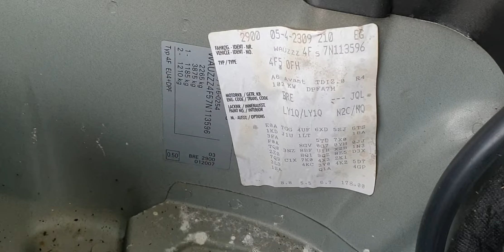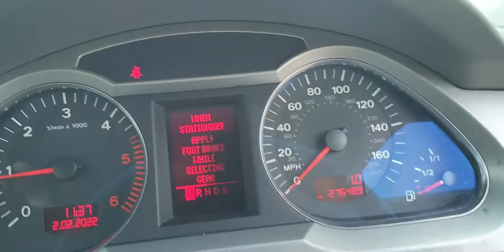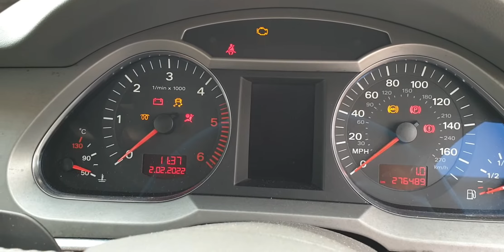Engine Motor 2.0 TDI BRE Audi A6 C6 2005 - 2008 Culoare LY1Q BK07DLF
Motor 2.0 TDI BRE Audi A6 C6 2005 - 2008 Culoare LY1Q BK07DLF, serie
VIN WAUZZZ4F57N113596.